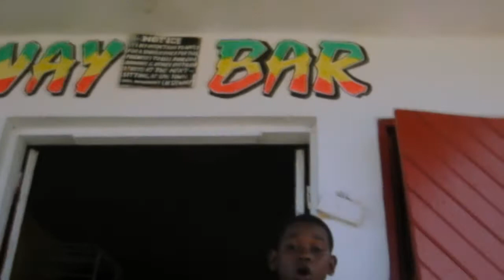Zalie (Rhinestone Cowboy)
THE KID HAS TALENT " Rhinestone Cowboy" ZALIE